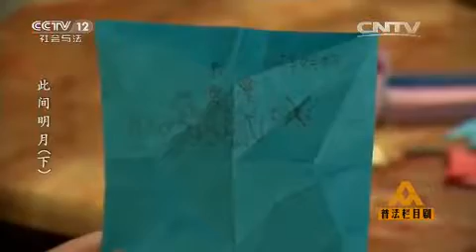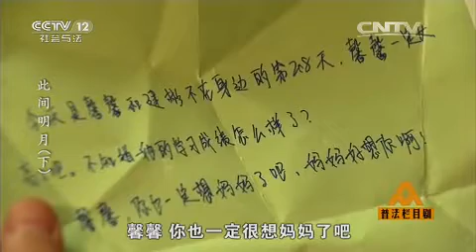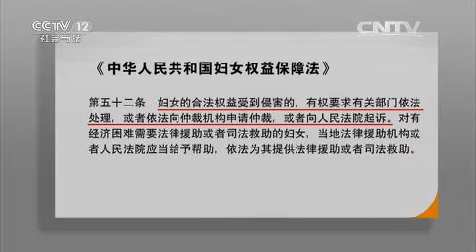此间明月（下）【普法栏目剧 20151106】